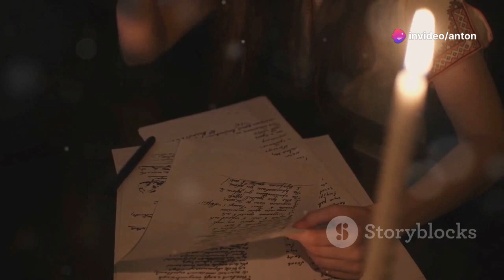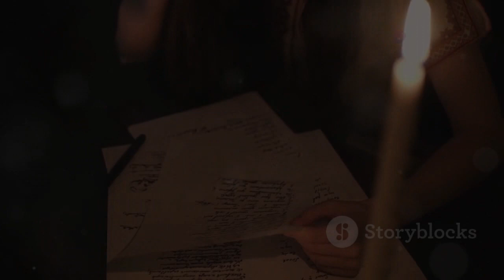My Doll's Adventures